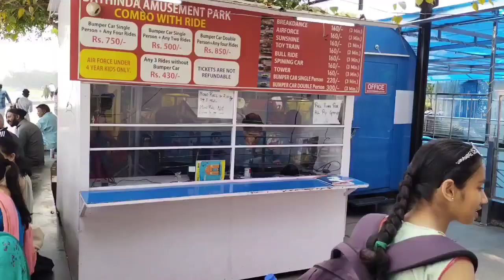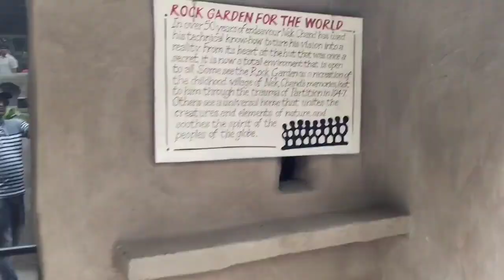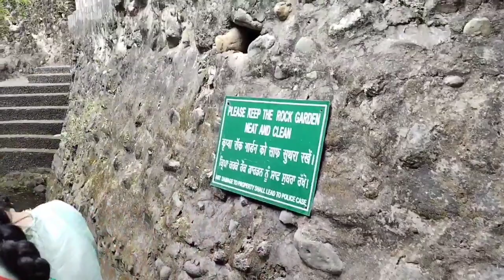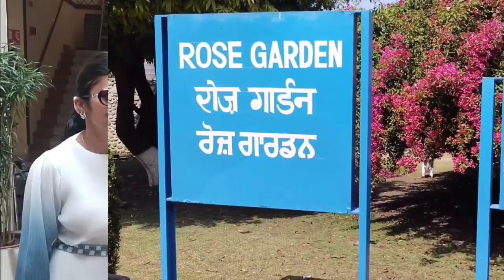थोड़ा Relax हो जाओ | Chandigarh Tour वादिनी के साथ | Chandigarh Top Tourist Places In Hindi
Topics Covered :
Chandigarh Tour
Chandigarh Top Tourist Places In Hindi
Chandigarh top 10 tourist places
चंडीगढ़ में घूमने की शानदार जगह
Places To Visit In Chandigarh
Chandigarh Tourism
चंडीगढ़ की 10 सबसे अच्छी जगह
tourist attractions of chandigarh
Best & Beautiful Places to visit in Chandigarh
Chandigarh
चंडीगढ़ करे आशिकी